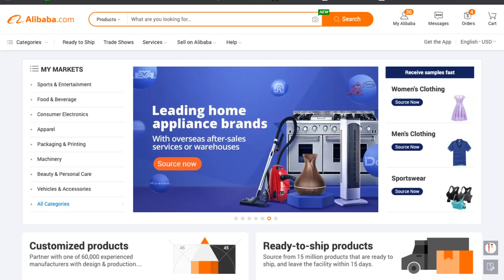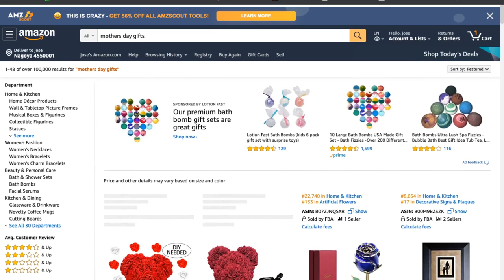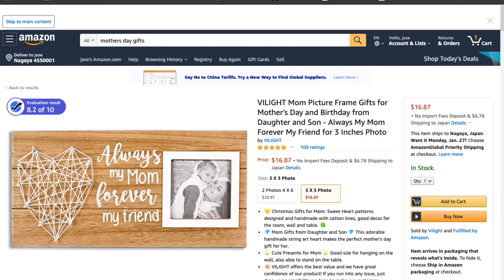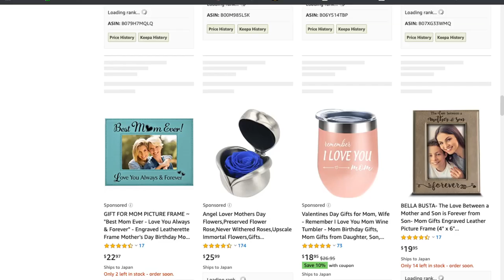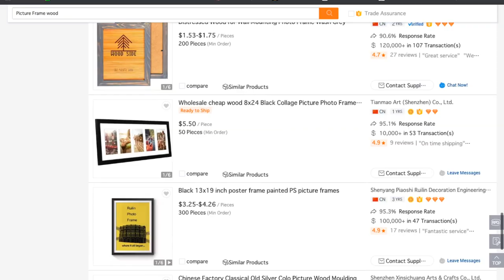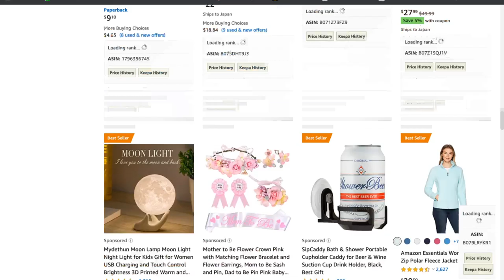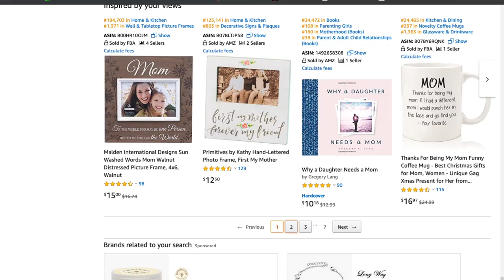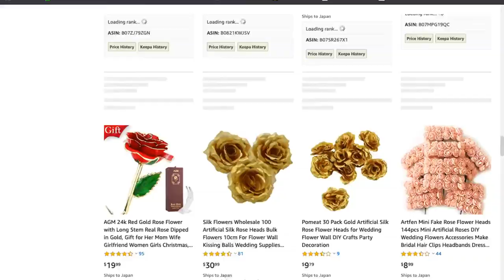Buscando PRODUCTOS para vender en Amazon en MOTHERS DAY 2020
En este live, realizó una búsqueda en Amazon y alibaba buscando productos para vender en "Mothers Day 2020" en Amazon.